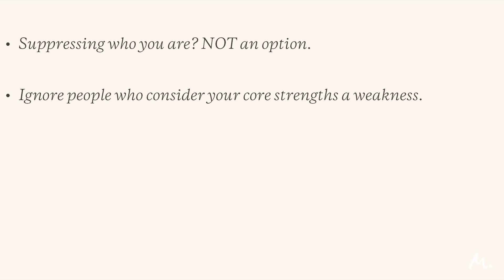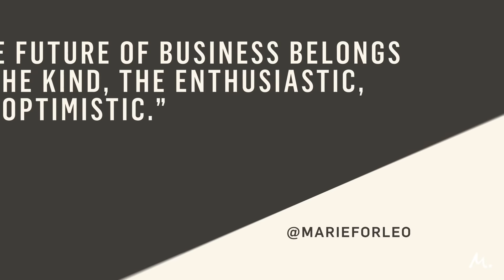How to Be Kind Without Being Viewed As Weak or Naive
Can you be super-positive -- especially in a cutthroat business -- without coming off as weak or naive? Here’s how to use your kindness as a strength.

where the main discussion happens after the episode.

And if you’re interested in more videos about strengthening your mind and soul, check out our YouTube playlist on that exact topic